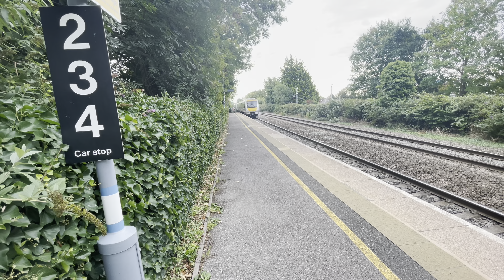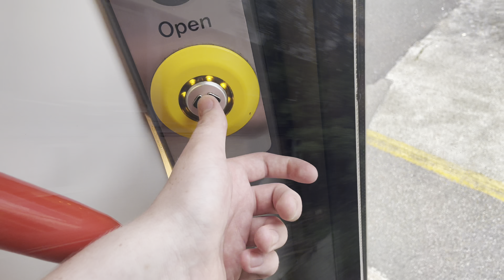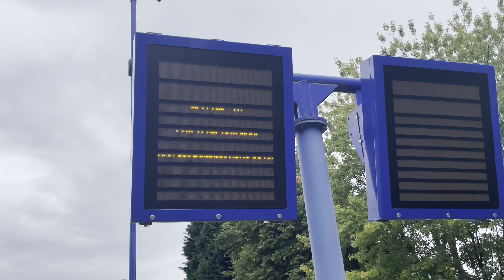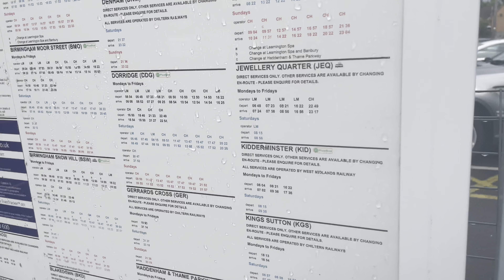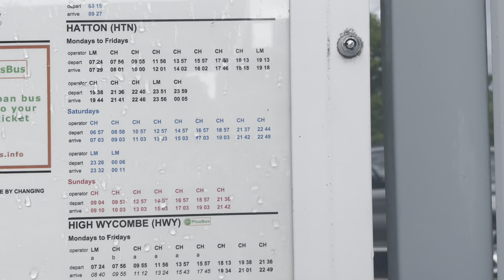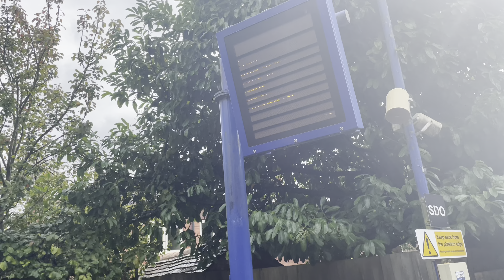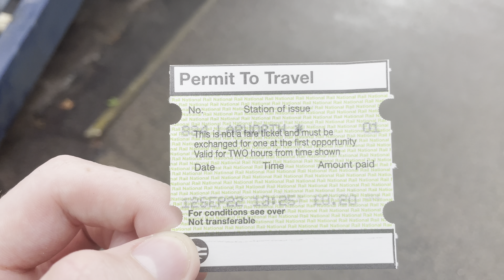Chiltern Mainline (PT2 - Leamington Spa to Lapworth) | September 2022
Chiltern Mainline (PT 2 Leamington Spa to Lapworth) | September 2022
In Today’s video I film a railway vlog which is part 2 of another train line this time the Chiltern mainline between Leamington Spa & Lapworth (Warwick District area) on chiltern railways but featuring passenger services from west midlands railway as well running down the train tracks come watch this video to find out what trains and stations I visit on this railway line Throughout this video.
Date Filmed: Monday 12th September 2022
Location Filmed: Warwickshire, England
Date Published: Saturday 5th November 2022 (Bonfire Night)
Notice:
Chapters:
0:00 Intro
0:39 Leamington Spa Station
3:30 Warwick Station
6:58 Warwick Parkway
8:56 Traveling to Hatton
9:28 Hatton Station
15:07 Lapworth
21:22 Summary & Outro
Cheers!